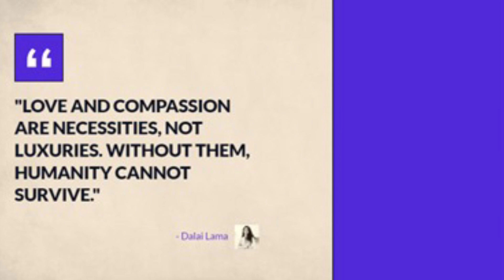💌Mengenal Heart Chakra